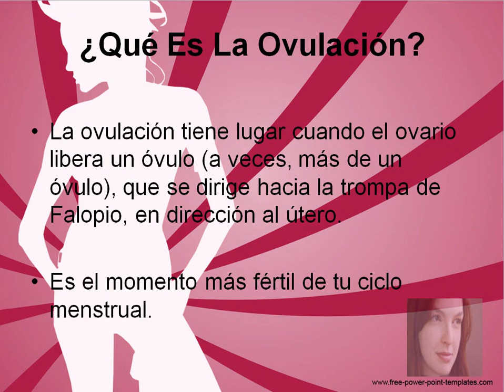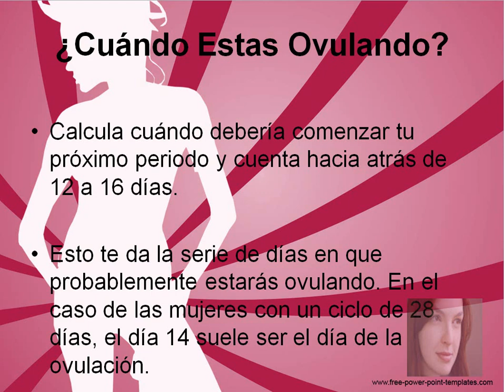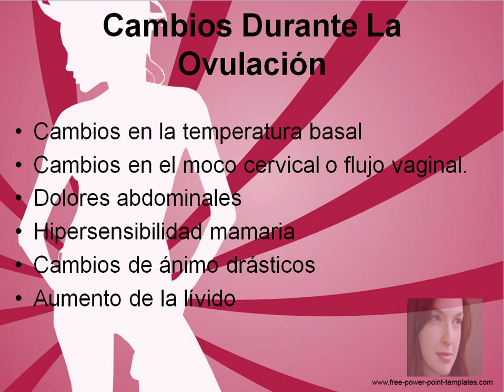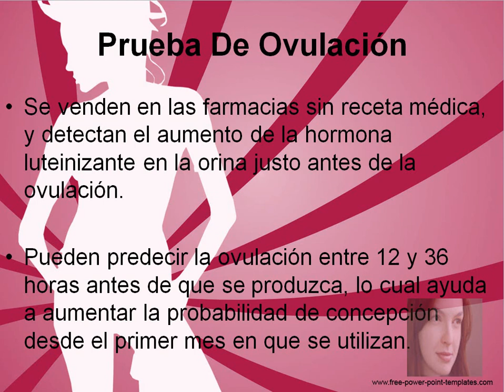Como Saber Cuando Estoy Ovulando: Descubre Como Saber Cuando Estas Ovulando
"Como Saber Cuando Estoy Ovulando"

La ovulación tiene lugar cuando el ovario libera un óvulo (a veces, más de un óvulo), que se dirige hacia la trompa de Falopio, en dirección al útero.

Es el momento más fértil de tu ciclo menstrual.

Calcula cuándo debería comenzar tu próximo periodo y cuenta hacia atrás de 12 a 16 días.

Esto te da la serie de días en que probablemente estarás ovulando. En el caso de las mujeres con un ciclo de 28 días, el día 14 suele ser el día de la ovulación.

Cambios en la temperatura basal
Cambios en el moco cervical o flujo vaginal.
Dolores abdominales
Hipersensibilidad mamaria
Cambios de ánimo drásticos
Aumento de la lívido

Se venden en las farmacias sin receta médica, y detectan el aumento de la hormona luteinizante en la orina justo antes de la ovulación.

Pueden predecir la ovulación entre 12 y 36 horas antes de que se produzca, lo cual ayuda a aumentar la probabilidad de concepción desde el primer mes en que se utilizan.